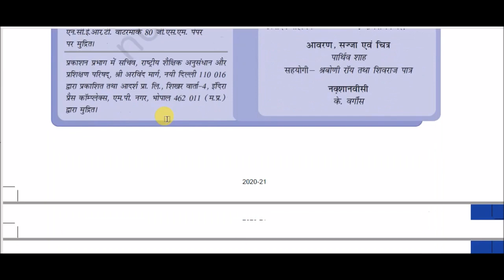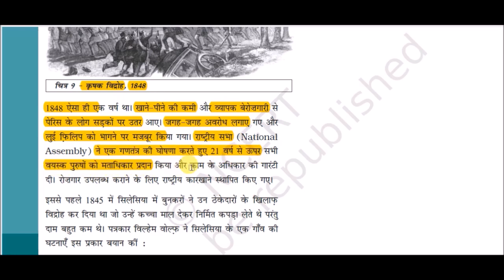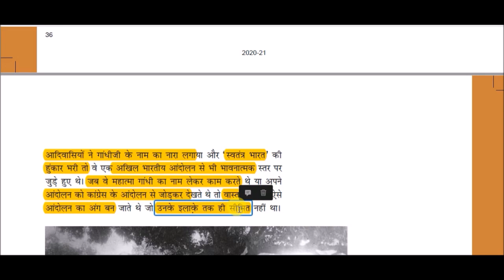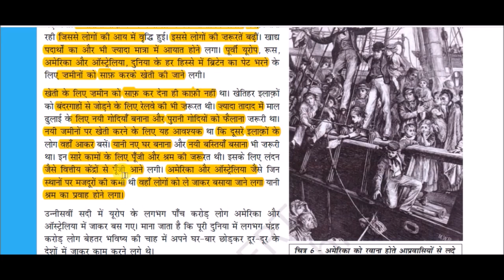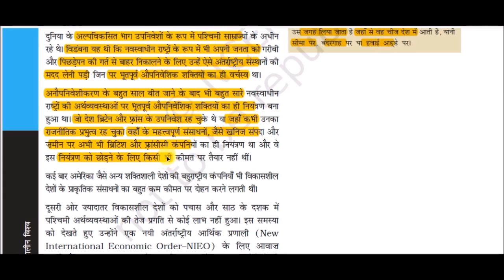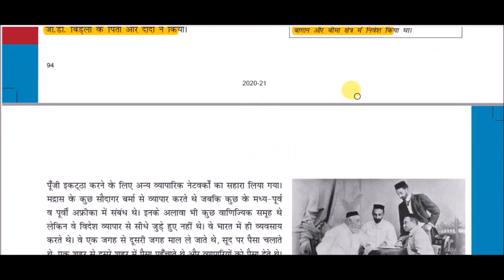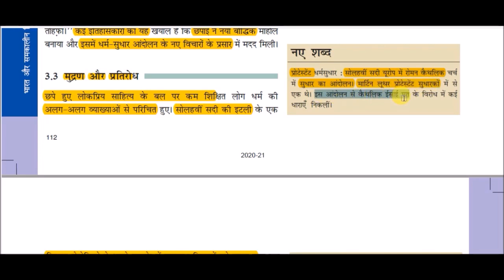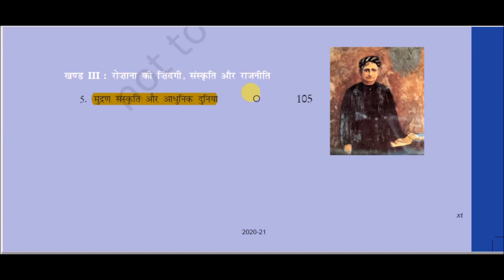NCERT BOOK Class 10 (History) || भारत और समकालीन विश्व - 2 || India and the contemporary world - 2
India and the contemporary world - 2 for All Competitive Exams like SSC, Railway, IB, Bank, UPSC, BPSC, MPSC, PCS, etc.